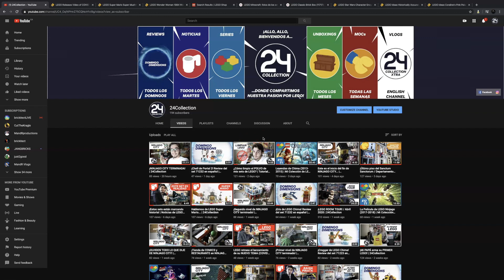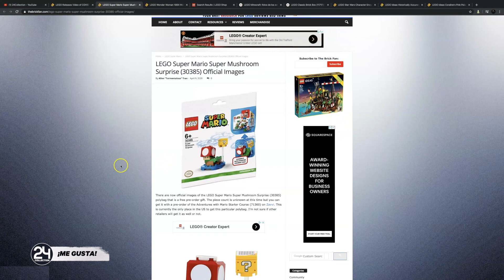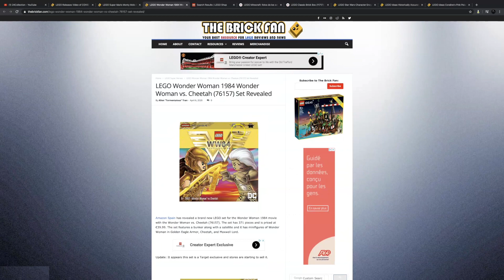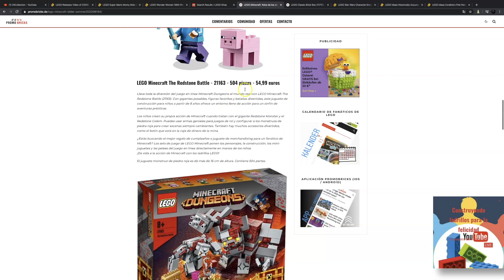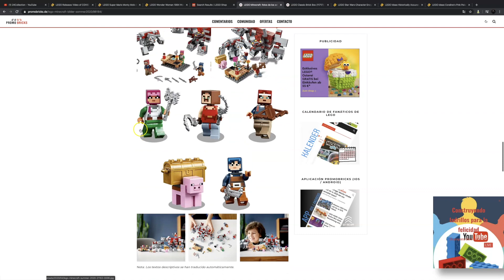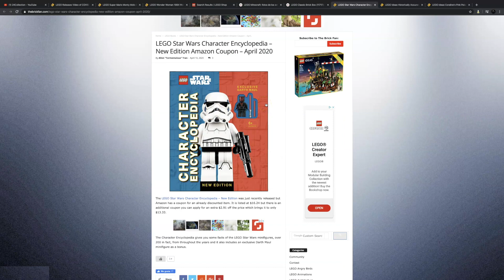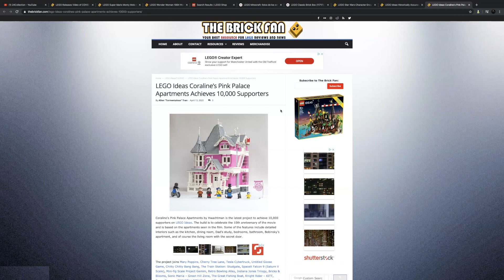¡Lanzamientos reprogramados! | Noticias de LEGO Minecraft, Star Wars, DC Comics, Minions y Ideas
¡El nuevo set de la Mujer Maravilla empieza a aparecer en algunas tiendas, tenemos nuevos sets de Minecraft y dos nuevos proyectos de LEGO Ideas llegaron a 10,000 votos!
¿Qué te pareció este noticiario? ¿Te gustaron las noticias? ¿Qué set es el que más esperas?